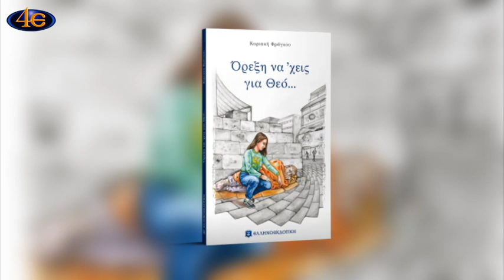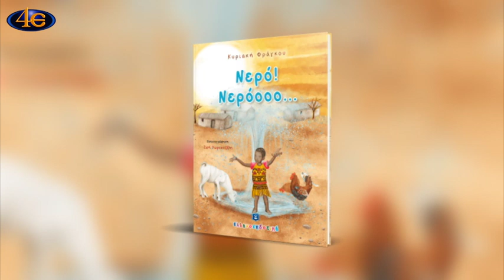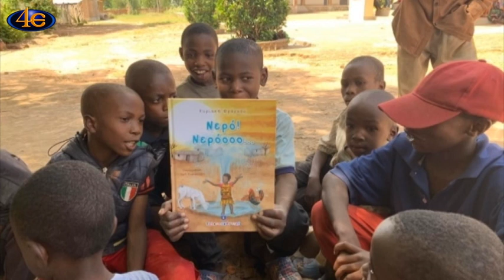Κοιτώντας γύρω μας | Αγάπα τον πλησίον σου (α' μέρος)